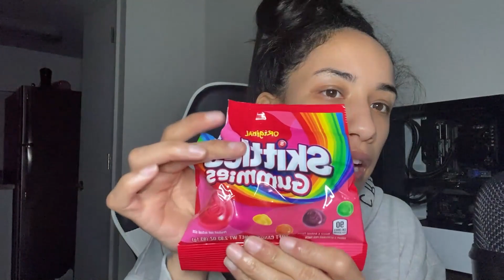ASMR | WHATS IN MY EVERYDAY BAG?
In this video I show you what I carry in my everyday bag, ASMR style.